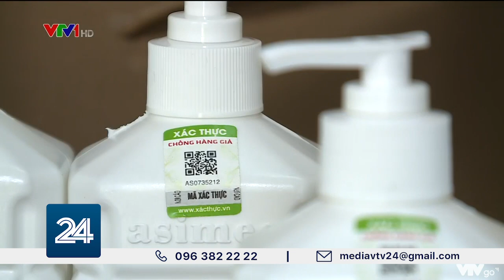Hà Nội: Phát hiện lô dung dịch sát khuẩn rửa tay giả| VTV24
Đội Quản lý thị trường số 14, Cục QLTT TP Hà Nội vừa phát hiện 1 lô hàng hóa là dung dịch sát khuẩn giả chuẩn bị đưa đi các tỉnh tiêu thụ tại 1 khu chợ kinh doanh dược phẩm.